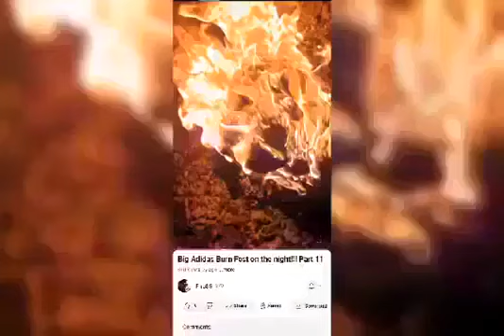I'M Burning My Stinking Sneakers 🔥🔥🔥🔥🔥🔥🔥🔥🔥🔥🔥🔥🔥🔥🔥🔥🔥🔥🔥🔥🔥🔥🔥🔥🔥🔥🔥🔥🔥🔥🔥🔥🔥🔥🔥🔥🔥🔥🔥🔥🔥🔥🔥🔥🔥🔥🔥🔥🔥🔥🔥🔥🔥🔥🔥🔥🔥🔥🔥🔥🔥🔥🔥🔥🔥🔥🔥